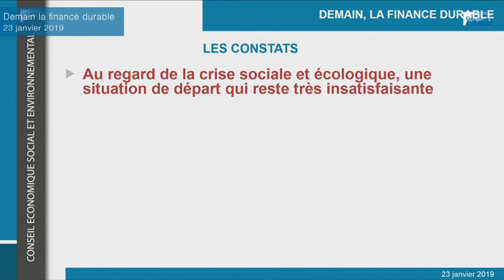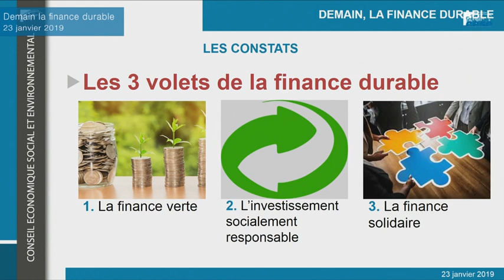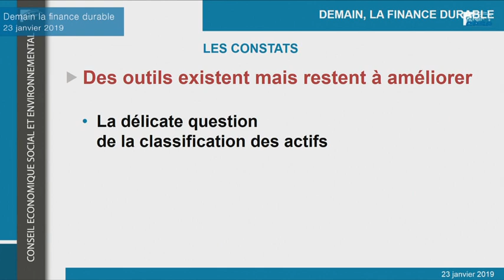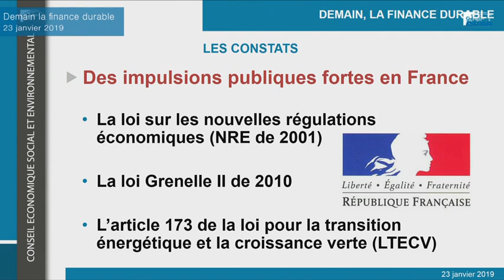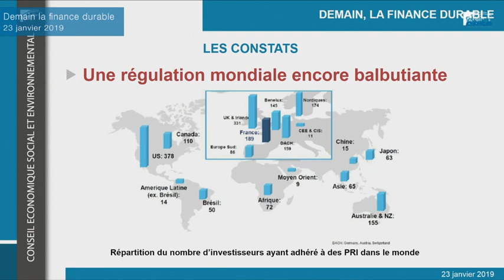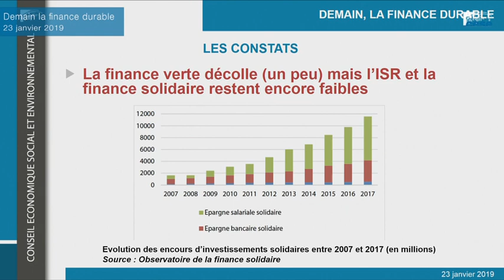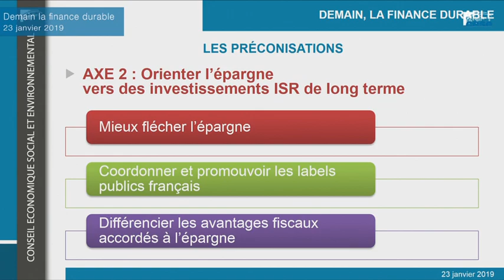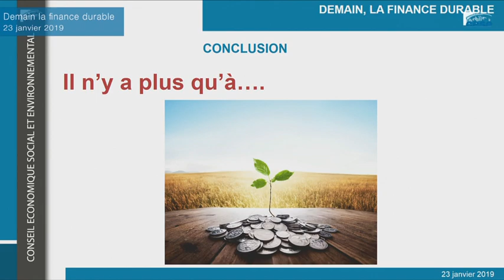Demain la finance durable - Séance du 23 janvier 2019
Guillaume Duval et Philippe Mussot présenteront au nom de la section de l'économie et des finances, présidée par Hélène Fauvel, le projet d'avis "Demain, la finance durable : comment accélérer la mutation du secteur financier vers une plus grande responsabilité sociale et environnementale ?".

Egalement au programme de cette séance plénière, les suites données à l'avis "La nature en ville : comment accélérer la dynamique", par la section de l'environnement, présidée par Anne-Marie Ducroux.
En octobre dernier, le GIEC a rappelé combien l’urgence était grande de réorienter les flux financiers relatifs aux énergies fossiles vers la transition énergétique pour pouvoir espérer limiter le réchauffement climatique à 1,5°C. Tandis que les inégalités restent très fortes entre pays à l’échelle mondiale et tendent même à se creuser en leur sein. Le court-termisme de nombreux acteurs financiers joue dans les deux cas un rôle majeur dans ces dysfonctionnements.

Pour le CESE ces problématiques sont étroitement imbriquées : nous ne pourrons espérer faire face à la crise écologique que si nous sommes capables parallèlement de limiter les inégalités et de favoriser la négociation d’une juste protection sociale.
Afin de surmonter cette double crise, sociale et environnementale, il faut en particulier accélérer la transformation des interventions du secteur financier dans toutes ses composantes vers une finance centrée sur la construction d’un futur soutenable.

Ce mouvement est certes déjà engagé par de nombreux acteurs financiers à travers des approches d’investissement socialement responsable, de finance solidaire ou encore de finance verte. Ces activités constituent néanmoins aujourd’hui encore une part limitée de celles du secteur et la réalité des engagements qu’elle traduit peut parfois être questionnée. Elles mettent en œuvres des stratégies variées qui ne sont pas toujours lisibles pour le public.
Par ailleurs, si on observe bien des progrès sensibles ces dernières années du côté de la finance verte, la prise en compte des problématiques sociales, sociétales et de gouvernance semble nettement moins avancée. Compte tenu des urgences environnementales et sociales auxquelles nous sommes confrontés, il faut donc impérativement fiabiliser ces outils pour accélérer ce mouvement et généraliser ces approches.

A travers ce projet d'avis la section s’est efforcée de déterminer les leviers à actionner dans ce but tant au niveau français qu’européen.